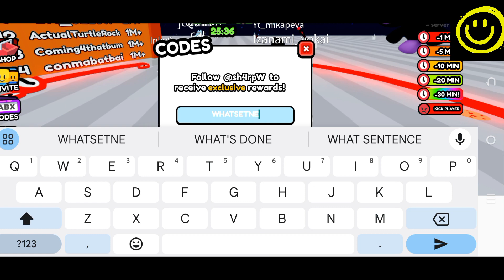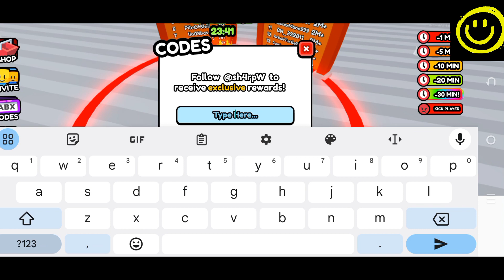💥 Staff Apps 💥 THE CIRCLE GAME CODES - ROBLOX THE CIRCLE GAME CODES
Welcome

Finally new and working codes are here, watch it full and grab all the codes waiting for all of you guys.

Thanks